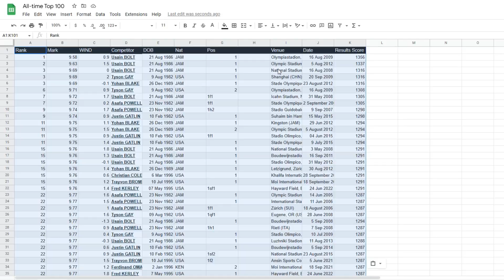The Hunt for Superior 100m Speed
The real story behind wind-aided times and what the numbers reveal.